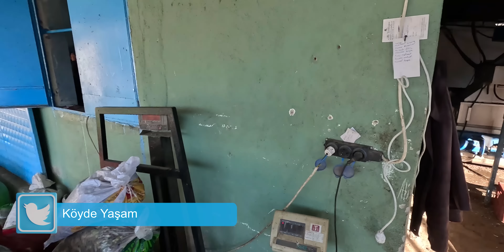Zeytin Bahçesinde Büyülü Anlar: Hasat Vlogu ve Lezzetin Peşinde! Köy Hayatı Yaşamak | Köy İşleri tr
Bu günlük vlog da köyde yaşam ve köy hayatı yaşamak için köy işlerimizden olan zeytin bahçemizde zeytin hasadı yapıyoruz. Bu videoda zeytin silkiminin sonuna geldik. Zeytinlerimizi zeytin yağı fabrikasında sıktırdık. Bakalım kaç kilo yağ oldu?